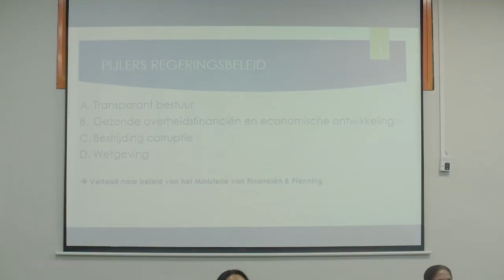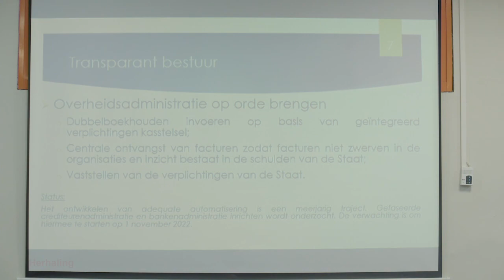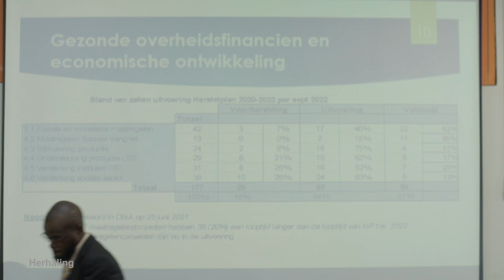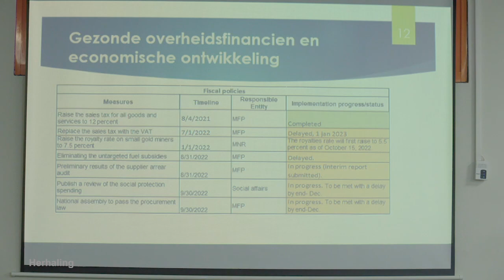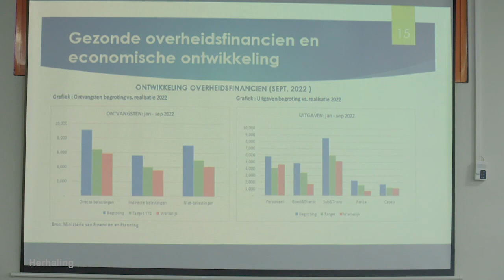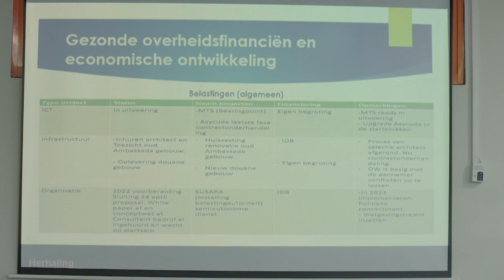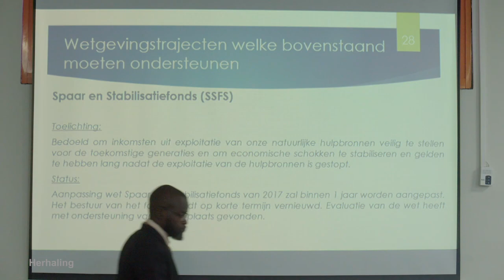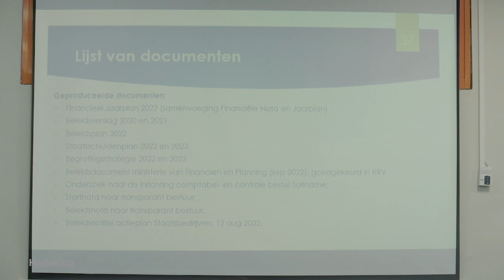PERSCONFERENTIE FINANCIEN 27 8 2022